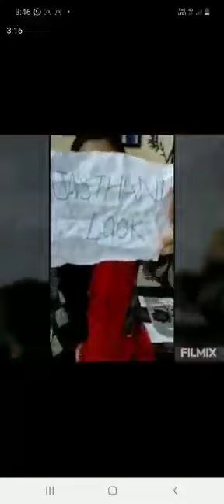IndependenceDayVideo#❤️❤️ WithMyRaigrahFriend's😍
Video from Sita Shukla💁‍♀️👩‍🏫👩‍🎓👱‍♀️👩‍🦱👩🏼